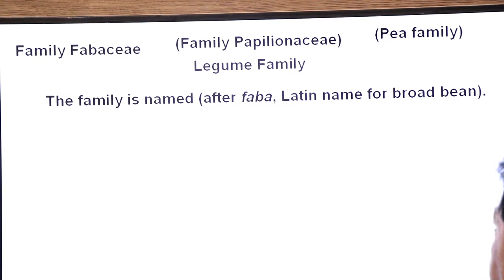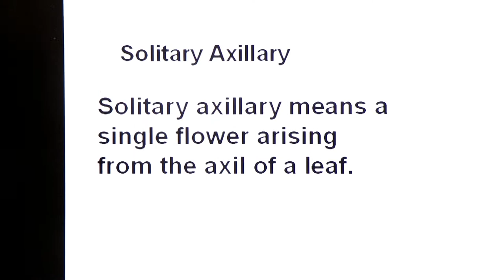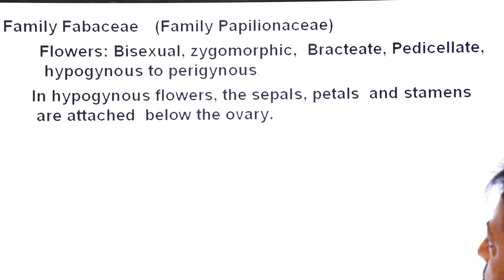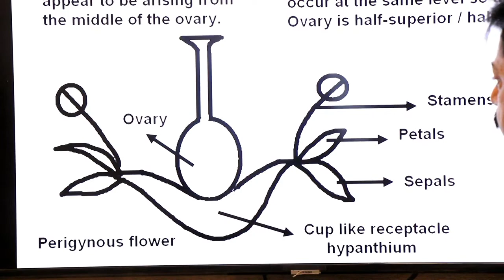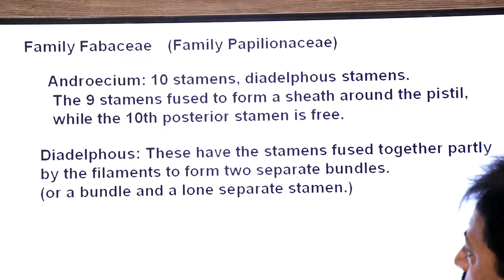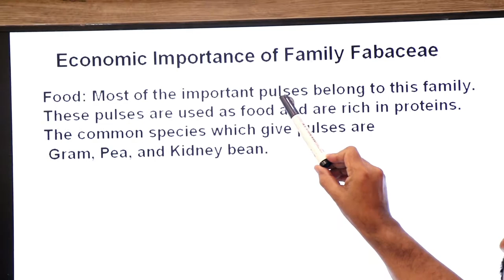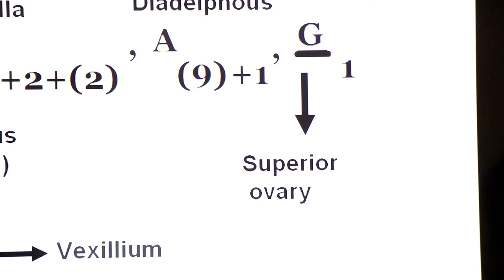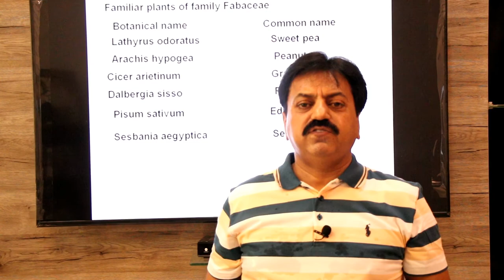First Year / Chapter 9 / Kingdom Plantae / Part 21 / Family Fabaceae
— Dear Students in this video we will discuss about Family Fabaceae (Family Papilionaceae).
— The family is named (after faba, Latin name for broad bean).
— The name ' Papilionaceae ' is derived from Papilionaceous corolla (butterfly-like corolla) (as in the bean or pea).
— This family is also called Legume Family as plants in this family are easily recognized by their fruit known as legume.
 —The key points covered in this video include:
— Inflorescence of Family Fabaceae
— Floral Characters of Family Fabaceae
— Economic Importance of Family Fabaceae
— Floral Formula of Family Fabaceae
— Floral Diagram of Family Fabaceae
— Familiar Plants of Family Fabaceae